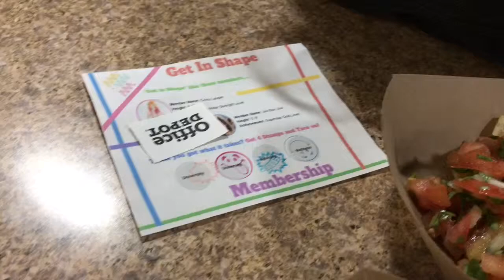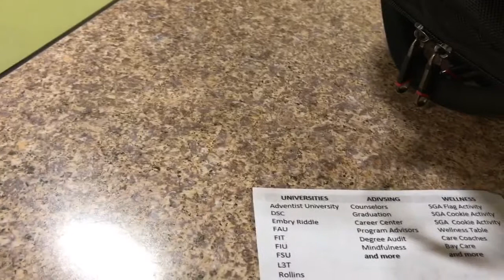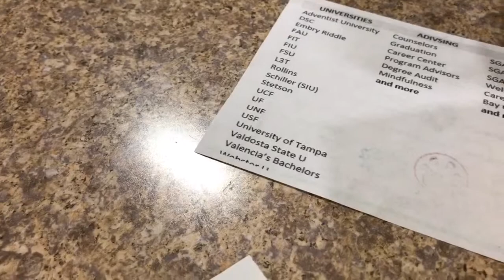Chips and Salsa